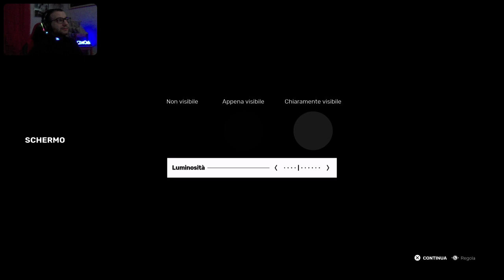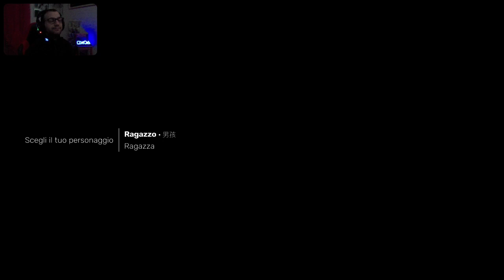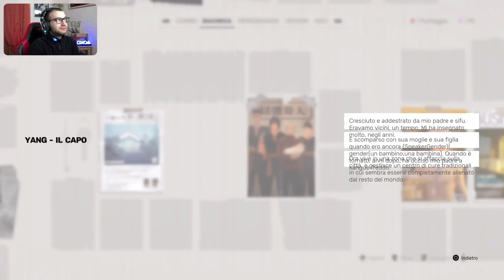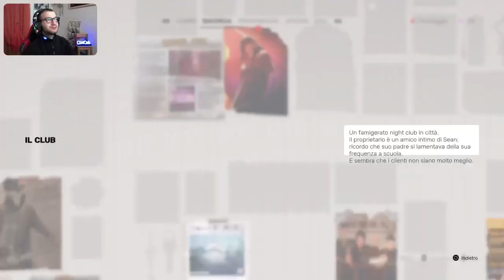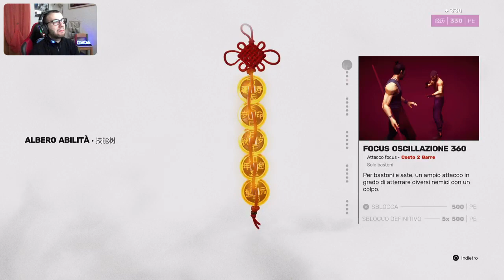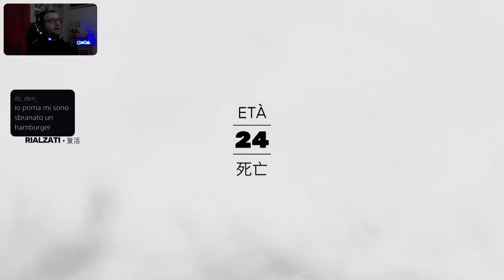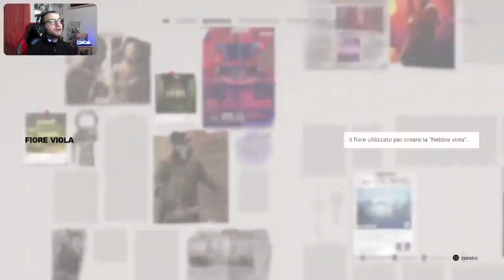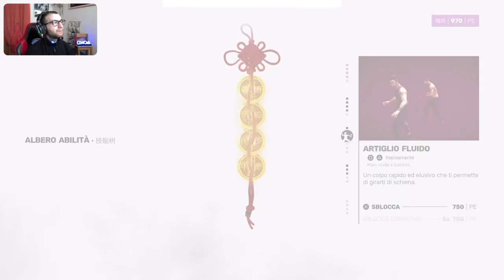La PRIMA ORA di SIFU: Kung Fu e vendetta! [PS5]